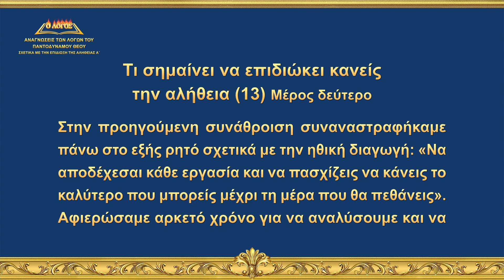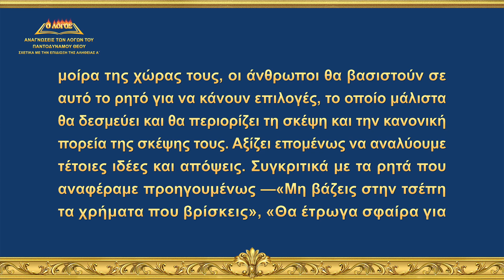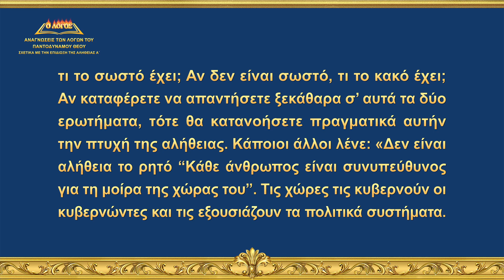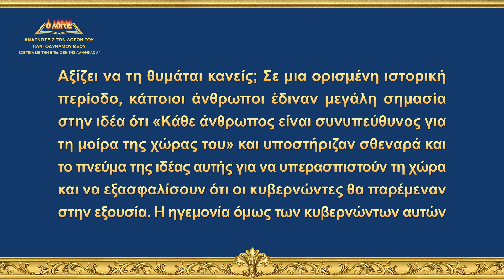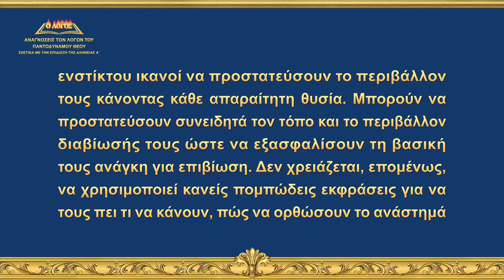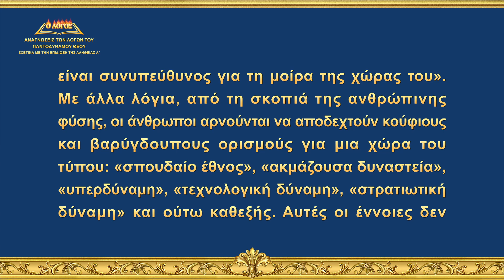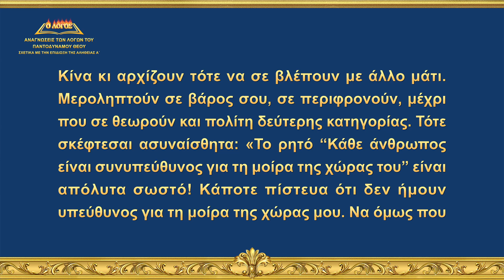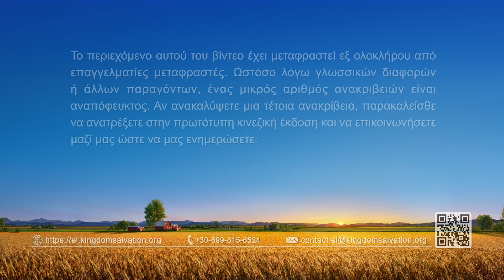Ομιλία του Θεού | «Τι σημαίνει να επιδιώκει κανείς την αλήθεια (13)» (Μέρος δεύτερο)